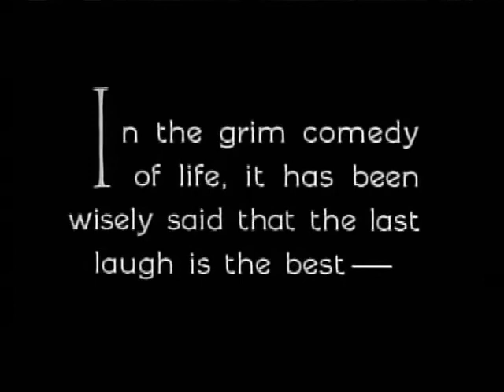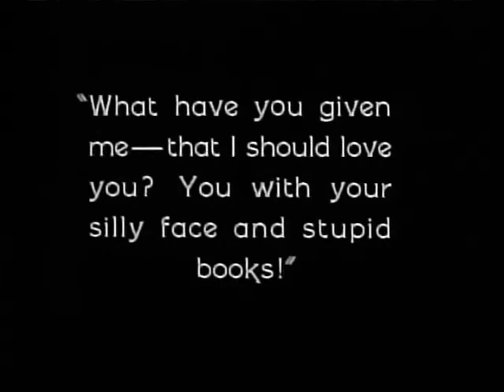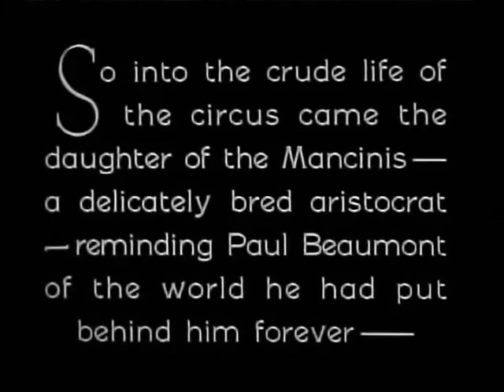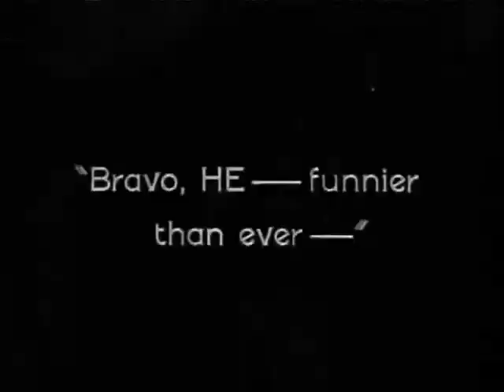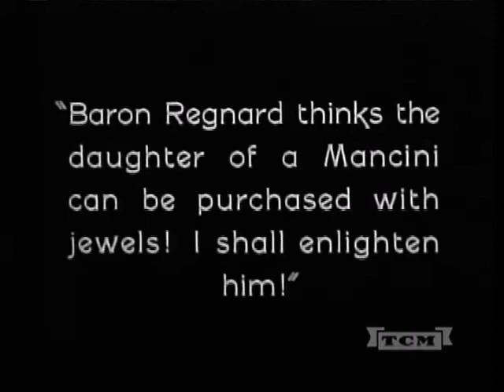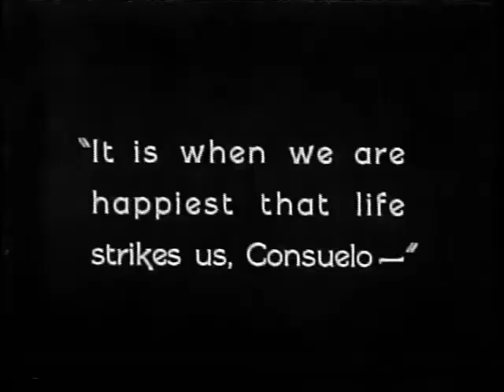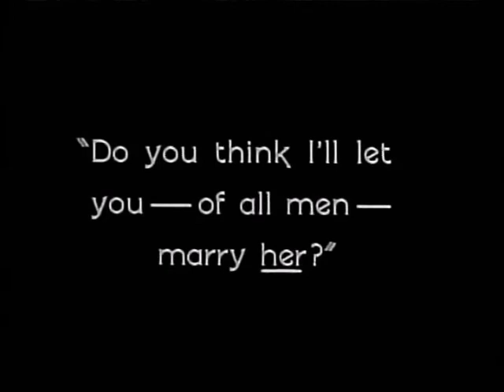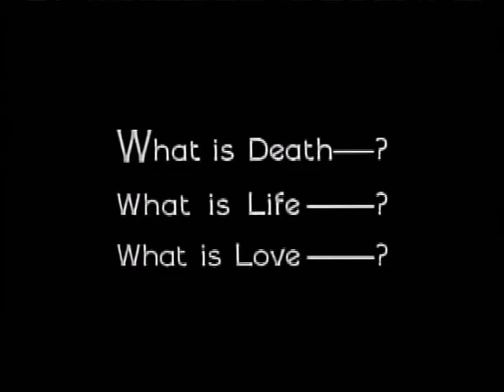Rediscover a Silent Classic: "He Who Gets Slapped" (1924) - HD Restoration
Experience silent cinema at its finest with our high-definition restoration of "He Who Gets Slapped" (1924), a film that remains a milestone in the world of silent drama. This restored version highlights Victor Sjöström's masterful direction and the unforgettable performances of Lon Chaney and Norma Shearer.

"He Who Gets Slapped" is a deeply moving tale of love, sacrifice, and the human condition, set in the enigmatic world of the circus. Its powerful narrative and innovative cinematic techniques have left an indelible mark on film history.

Join us as we travel back to the Golden Age of Hollywood and relive the magic of silent film.

🎥 Film: He Who Gets Slapped (1924)
⭐ Starring: Lon Chaney, Norma Shearer, John Gilbert
🎬 Directed by: Victor Sjöström